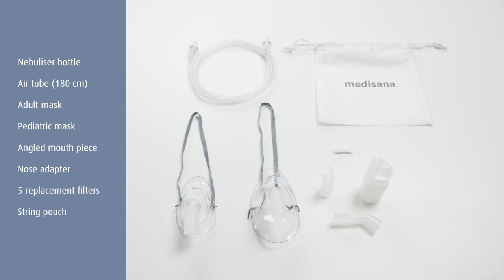medisana Inhaler IN 510 - english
The inhaler IN 510 is designed for the specific treatment of diseases of the upper and lower respiratory tract using compressed air technology. The device has a durable and modern design and contains a comprehensive set of accessories in a string pouch. This enables inhalation with mask, mouthpiece or nose adapter - ideal also for children.

More inspiration and themes around a healthylifestyle can be found here